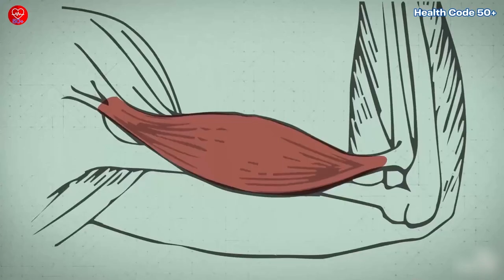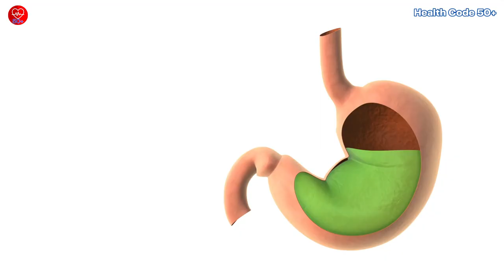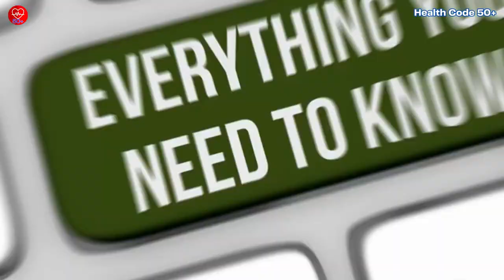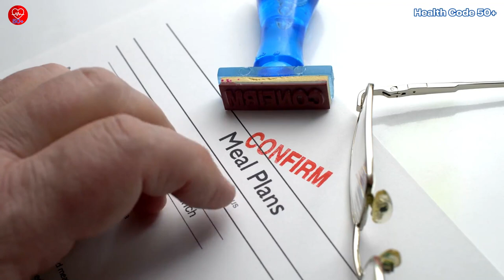Boost Your Health with These 6 Protein Rich Foods After 50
In this video, we explore the importance of protein for individuals over 50. Aging brings natural changes, including a loss of muscle mass, but protein can be a vital component for maintaining health, muscle strength, and overall vitality. We delve into the top protein sources suitable for this age group, including lean meats, eggs, dairy products, legumes, nuts and seeds, and plant-based options like tofu and tempeh.

To make this knowledge actionable, we provide practical steps: revamping your grocery list with high-quality protein sources, planning balanced meals, experimenting with new recipes, choosing protein-rich snacks, staying hydrated, and consulting professionals when needed. Everyone's protein needs vary, so we emphasize the importance of personalized advice from healthcare professionals. By incorporating these insights, you'll be on your way to maintaining a healthy lifestyle after 50. Remember, it's never too late to lead a healthy, fulfilling life.

Welcome to Health Code 50+, your ultimate destination for precise health tips and a fit & well lifestyle for individuals aged 50 and above. Discover the secrets to maintaining a healthy body and embracing a vibrant, healthy aging lifestyle. Our channel is dedicated to providing valuable insights and expert advice on health and wellness, helping you live healthy after 50 and beyond. Explore our collection of informative videos, covering topics such as healthy aging tips, over 50 health & fitness, and practical advice for a healthy living after 50. Start your journey to precise health after 50 with Health Code 50+ today!